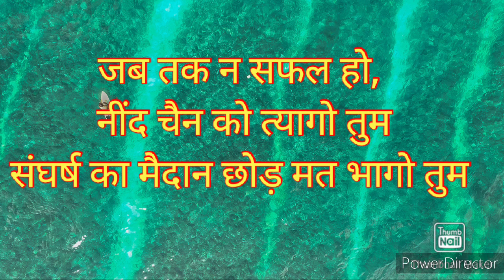कोशिश करने वालों की कभी हार नहीं होती, Koshish karne walo ki kabhi har nahi hoti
Koshish karne walo ki kabhi har nahi hoti...

नमस्कार साथियों
मै आपका अपना
राजीव गौतम
मोटिवेशनल स्पीकर एवं बिजनेस कोच

 पं.सोहन लाल द्विवेदी
द्वारा रचित यह कविता सबके दिलो में राज करती है और हमेशा हम सभी को प्रेरणा देती रहेगी और यह कविता जब हिंदुस्तान के महानायक अमिताभ बच्चन द्वारा गायी गई तो पूरे विश्व में एक बार फिर से इस नए युग में प्रेरणा दे रही है

मिलते नहीं सहज ही मोती गहरे पानी में
बढ़ता दुगना उत्साह इसी हैरानी में

असफलता एक चुनौती है, स्वीकार करो
कुछ किये बिना ही जय जय कार नहीं होती

Motivational vedio,
Trending vedios,
Trending vedio,
Inspirational vedios,
Best motivational
Vedio,
Trend,
Rajiv gautam,
Rajeev gautam,
Rajiv gautam bhopal,
Rajiv gautam amarpatan,
Rajiv gautam youth congress, Rajiv gautam congress neta, Rajiv gautam wiliance
Rajiv gautam motivational
Motivational vedios,
Trend vedios,
Trending vedio,
Inspirational vedios,
Succes,
Safalta,
Motivational vedios, Motivational speech, Inspirational vedio, Inspirational speech,
Rajiv gautam,
Rajeev gautam,
Rajiv,
Rajeev,
Rajiv gautam bhopal,
Rajiv gautam amarpatan, Rajeev gautam bhopal,
Rajeev gautam amarpatan
Latest motivational vedio
Best motivational vedio in youtube,
Best of youtube
राजीव गौतम,
राजीव गौतम भोपाल,
राजीव गौतम अमरपाटन,
राजीव गौतम सतना,
राजीव गौतम मध्यप्रदेश
राजीव
गौतम
प्रेरणदायक